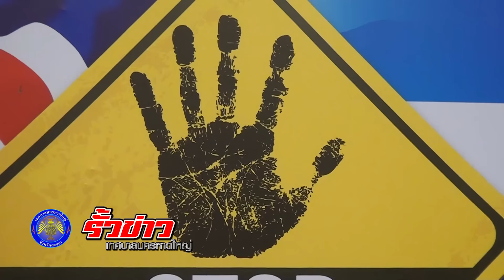รายการรั้วข่าวเทศบาลนครหาดใหญ่ Tape 42 ออกอากาศวันที่ 04 -07 -2559